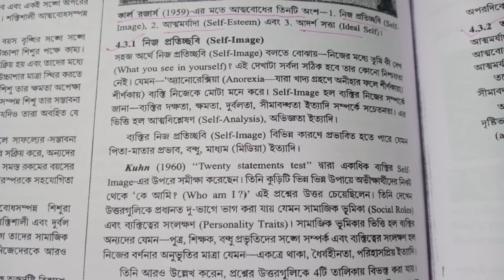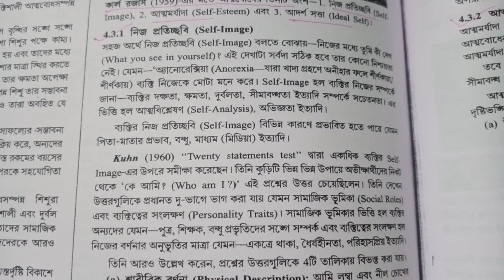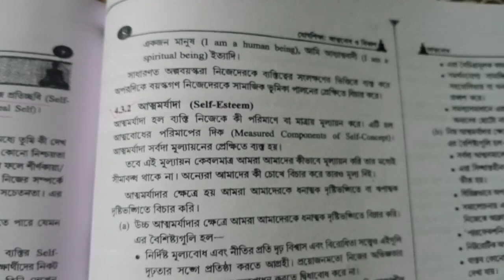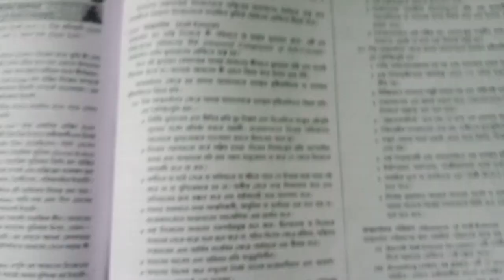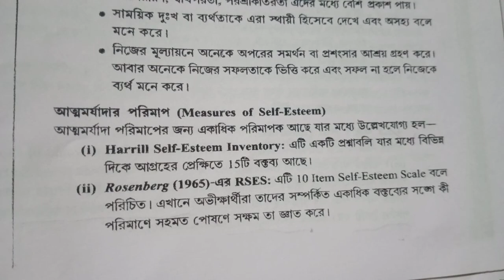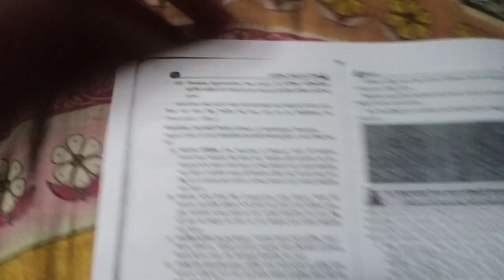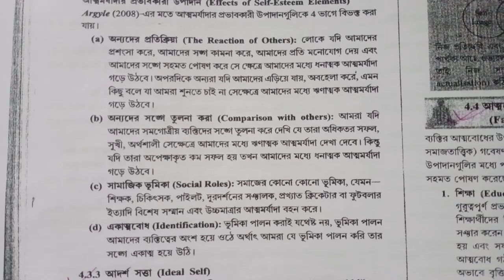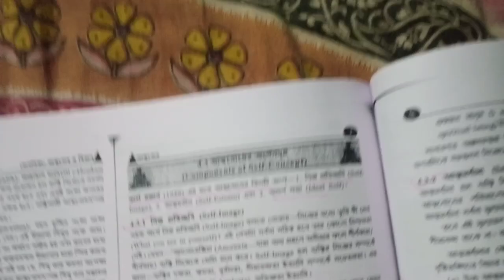আত্মোবোধের কয়টি অংশ এবং কী কী আলোচনা কর । B Ed 4th semester